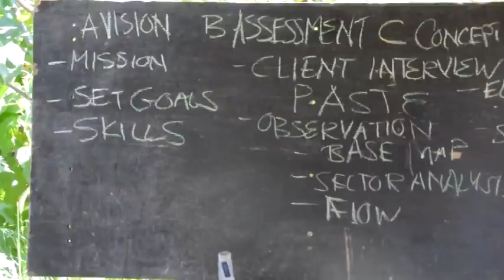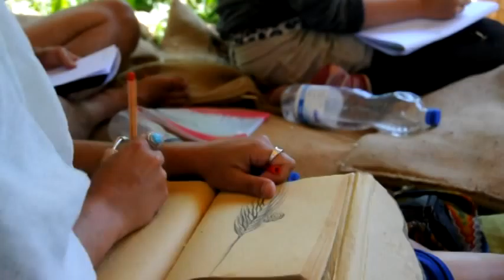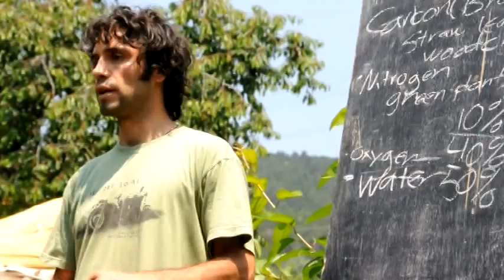A PDC with Treeyo Permaculture in Bulgaria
This video is a tribute to the PDC taught by Doug and Sara in Bulgaria, summer of 2011.

72 hours of Permaculture , 3 anthropologists, a pack of dogs, a pack of dog lovers, 100's of butterflies, thousands of house flies, 30 laptops, 3000 photos, the rock star and rock facilitator, an egg eating midget, an outrageous camera man, too much cabbage salad, a swale, a curvy cob wall, tons of inspiration, at least 2 tons of humanure, a summer solstice , 6 fantastic designs, 40 beautiful people in the peaceful somewhat suspicious village of Shipka .

"One of my favorite features of Permaship is the diversity within such a small space ( small scale intensive at its finest, stacking functions)"

Film by:
Mihail Kossev

Permaship Team:
Paul Alfrey, Sophie Roberts, Nick and Tatyana Birch

Thanks to all the partcipants, the weather, the mayor and townspeople of Shipka!